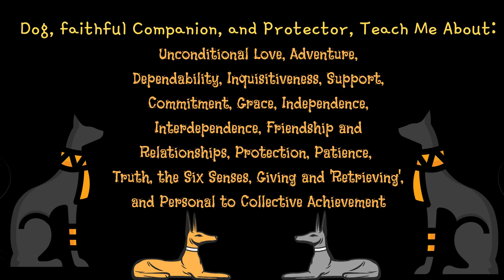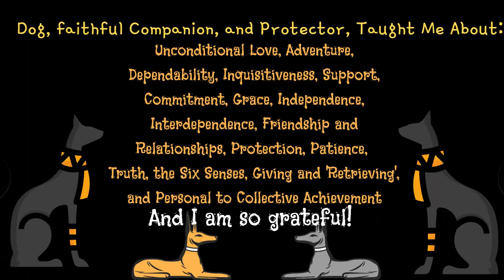Teachings from Dog: A Beautiful Love Story of Human's Best Friends!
Teachings from Dog: A Beautiful Love Story
of Human's Best Friends!
Caring Justice, Spread the Love